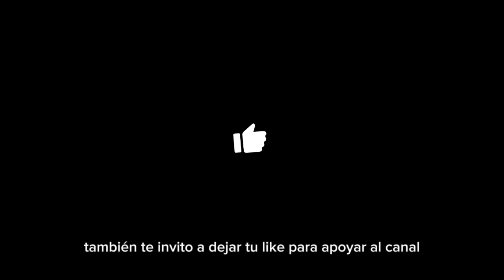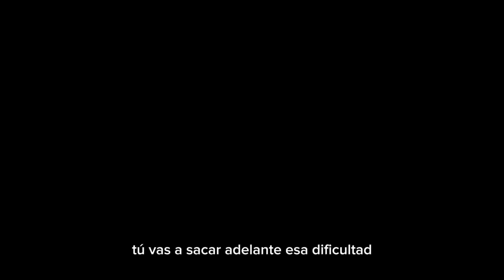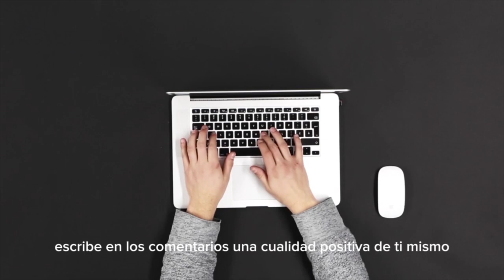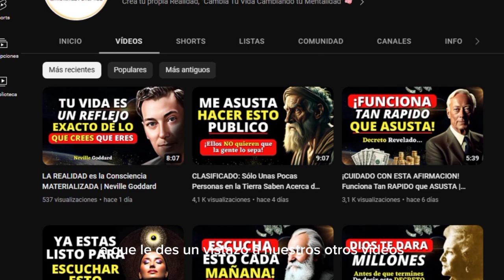Prueba Este HÁBITO MATUTINO POR 7 DÍAS Y VERÁS RESULTADOS INCREÍBLES ¡Tu mente es poderosa!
👉 ¡NO ES CASUALIDAD! Si Este Video aparece en tu Vida YA ESTAS LISTO PARA ESCUCHARLO

⚠OPORTUNIDAD UNICA DE MEJORAR TU VIDA CON UNA SERIE EXCLUSIVA PARA TI⚠

⚡Acelera la Atracción de la vida de tus sueños, obtén 2 videos exclusivos al mes con trucos antiguos muy poco conocidos para reprogramar tu mente para la abundancia, meditaciones guiadas, nuestro libro poderoso "Destino Creado" la guía para vibrar alto y materializar lo que deseas y más recursos valiosos...
Recibe HOY todos estos beneficios exclusivos al activar tu membresía del canal, haz clic aquí para convertirte en miembro en este momento y aprovechar esta oportunidad de tomar un atajo hacia la prosperidad 👇

En esta enseñanza se esconde el secreto detrás del secreto para manifestar o atraer cualquier deseo, en tiempo récord, muy rápido, desde como atraer más dinero, mejor salud, utilizando el poder de nuestra mente subconsciente que está completamente ligado a los principios de la ley de atracción con los que podrás cambiar tu vida.

¡Bienvenidos a un episodio inspirador de 'Mentalidad Poderosa'! con el Dr. Joe Dipenza. En este video, te desafiamos a adoptar un HÁBITO MATUTINO durante 7 DÍAS que puede cambiar tu vida de manera sorprendente. Descubrirás el increíble poder de tu mente y cómo tu Diálogo Interno juega un papel fundamental en tu éxito.

Durante esta semana de transformación, exploraremos cómo dirigir tus pensamientos y palabras internas de manera positiva puede influir en tu bienestar emocional, tus relaciones y tus logros. Te proporcionaremos herramientas prácticas y estrategias para cultivar un Diálogo Interno constructivo y poderoso.

Este video te desafiará a explorar el potencial de tu mente y cómo un simple hábito matutino puede marcar la diferencia en tu vida. Si buscas una transformación personal, el desarrollo de una mentalidad positiva y el deseo de alcanzar resultados notables, este contenido es esencial para ti.

¡Funciona Tan Rápido que Asusta!
"Si quieres algo déjalo ir y haz Realidad Todo lo que Deseas"